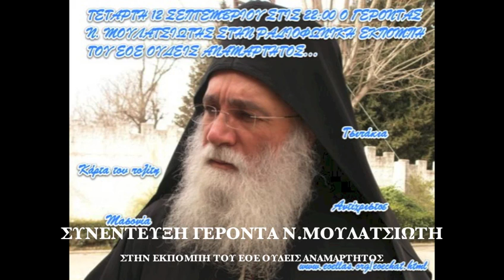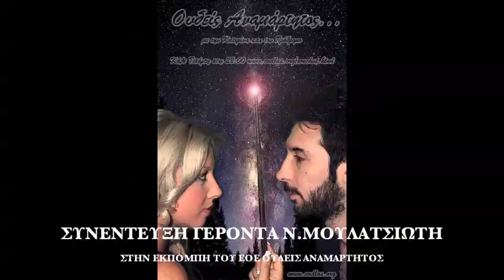12-9-12 Π.Ν.ΜΟΥΛΑΤΣΙΩΤΗΣ' ΣΥΝΕΝΤΕΥΞΗ 'ΚΑΡΤΑ ΤΟΥ ΠΟΛΙΤΗ'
Στις 12/9 ο Γέροντας Νεκτάριος Μουλατσιώτης παραχώρησε συνέντευξη στην εκπομπή του web radio του ΕΟΕ Ουδείς Αναμάρτητος και στην Κατερίνα Μπακαλίδου και τον Πρόδρομο Κοφσανίδη. Ο Γέροντας μιλά για την κάρτα του πολίτη, τα τσιπάκια, τον αντίχριστο και για άλλα πολλά θέματα. Ακούμε και σχολιάζουμε στο webradio του ΕΟΕ από εδώ